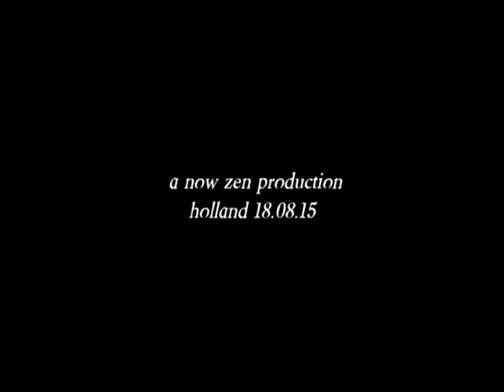back to the roots 13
soundtrack by denebulae